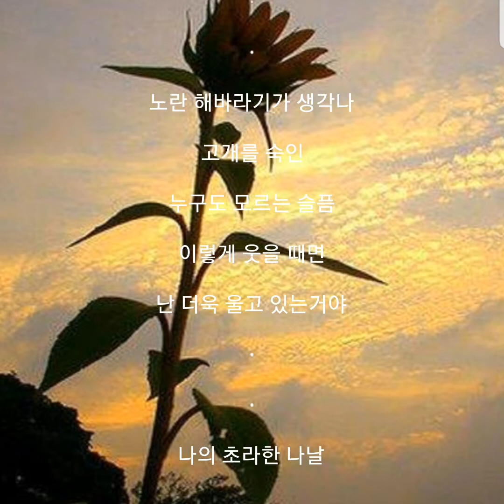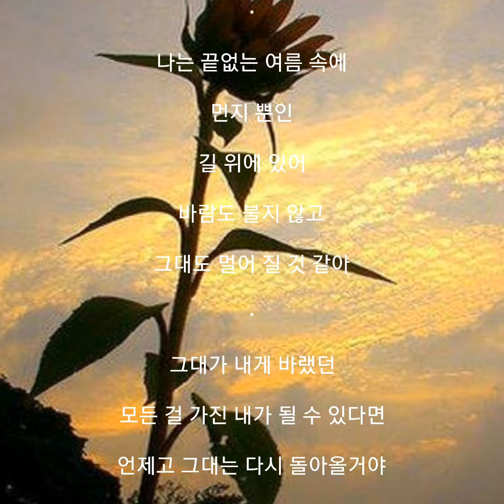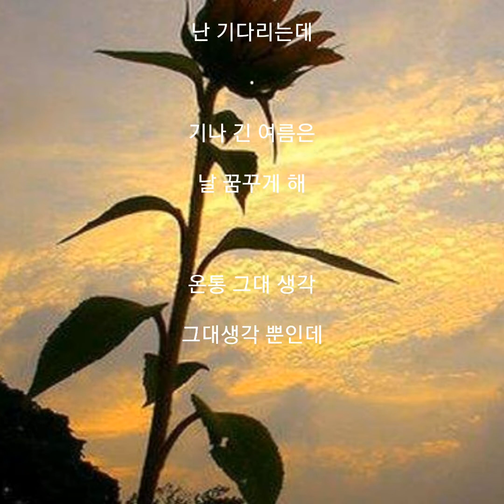2019년 4월 1일